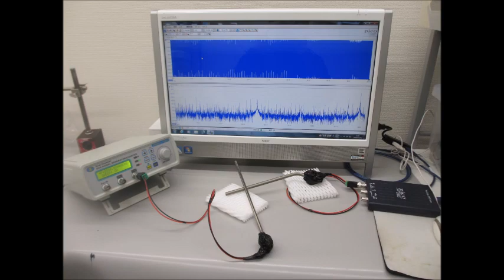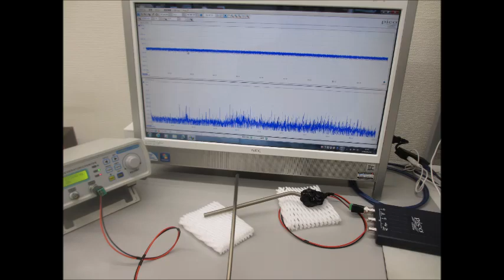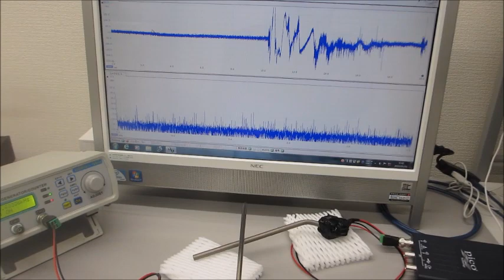オリジナル超音波実験（超音波システム研究所）